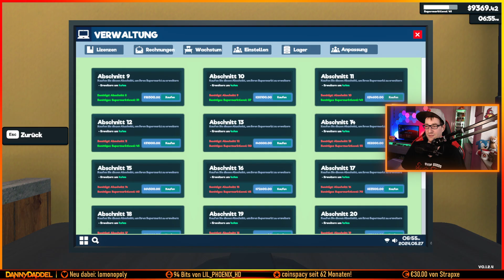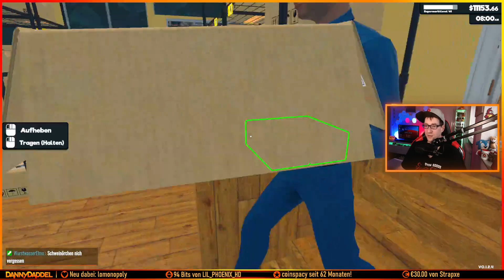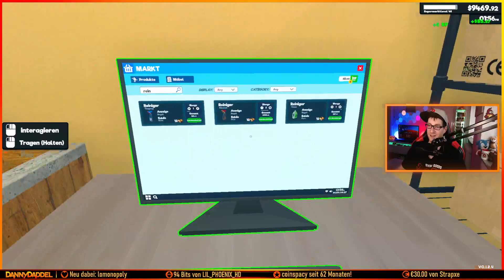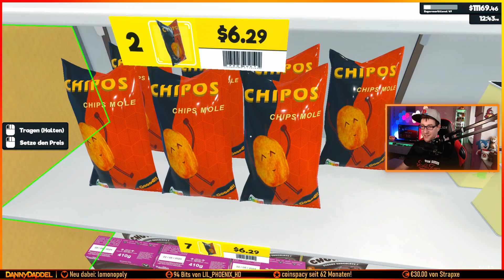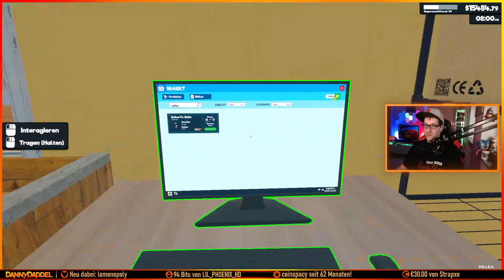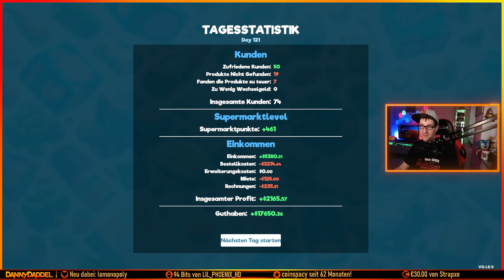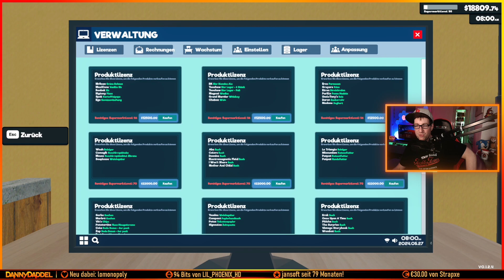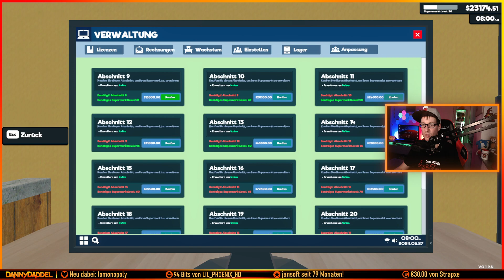Supermarkt Simulator (2) | 27.05.2024